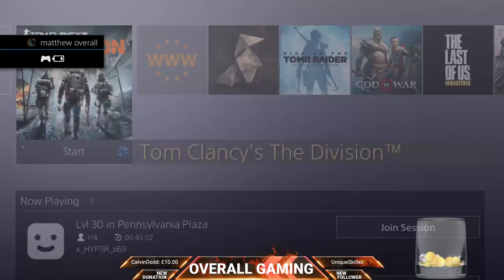STREAMTEAM THE DIVISION DZ DIV TEC RUN LETS REACH 400 SUBS LETS DO THIS!!!!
THE DIVISION LETS DO THIS!

StreamTeam: Channels